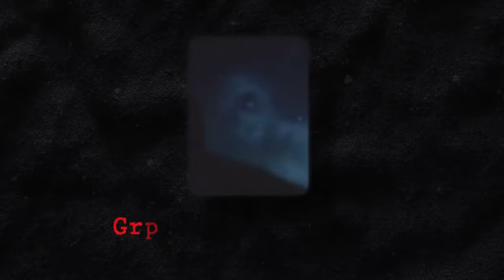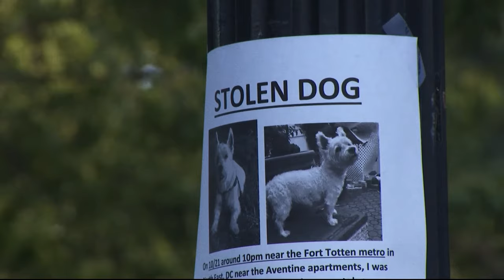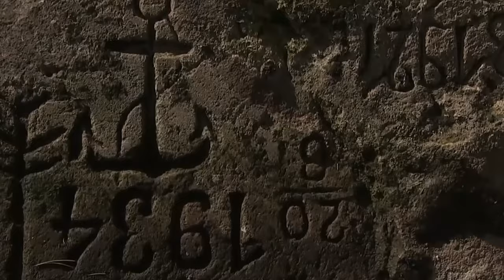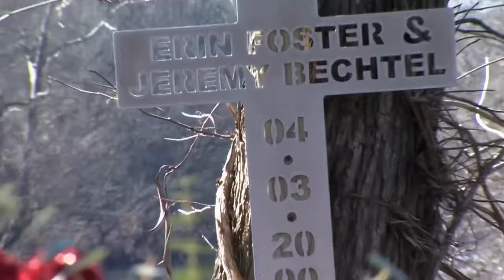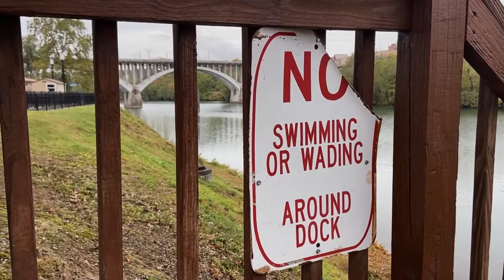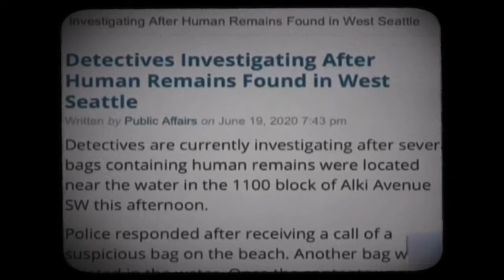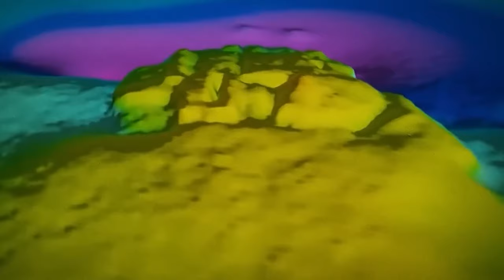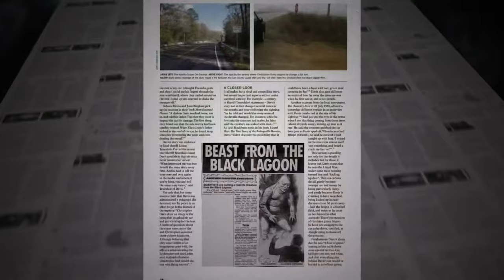45 Terrifying Discoveries That Shocked the Whole World